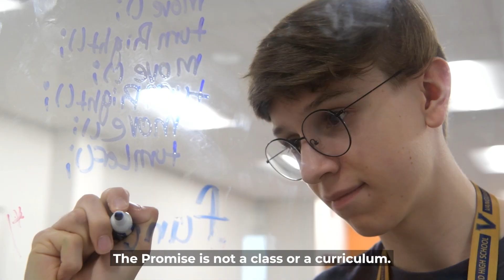The Mesquite Promise